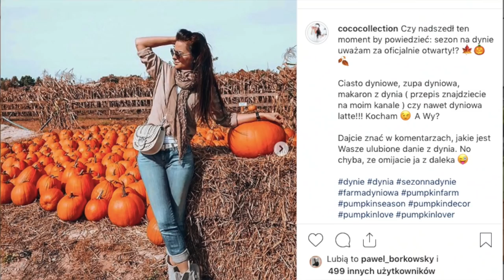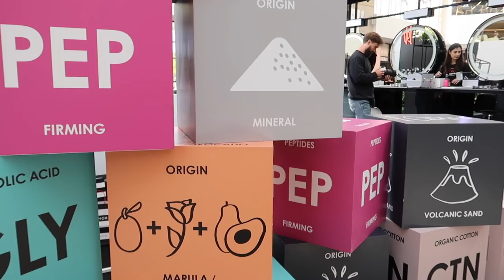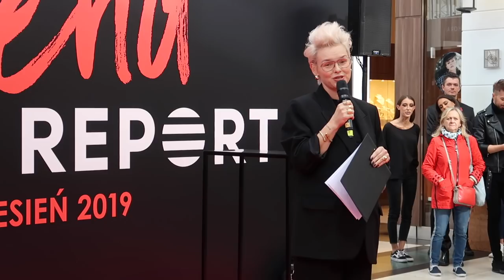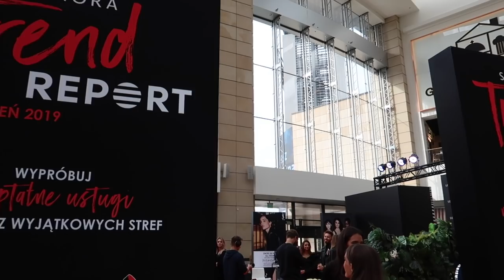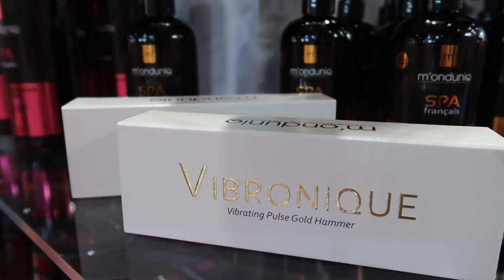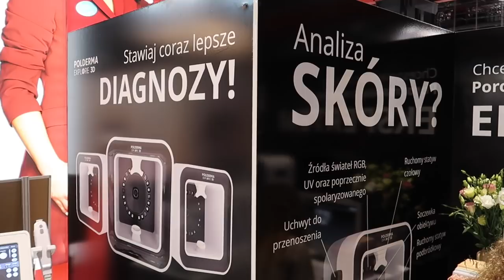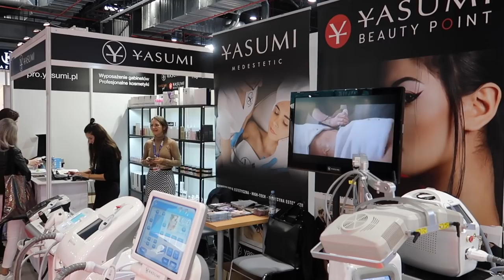JESIENNE INSPIRACJE/DEKORACJE, ZMIANA GARDEROBY, ROZDANIE ...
Zapraszam serdecznie do sprawdzenia nowego tygodniowego vloga na moim kanale!

DO KOŃCA ROKU MOŻECIE SKORZYSTAĆ Z 10% ZNIŻKI NA ZAKUPY W SKLEPIE MARKI SYIS. NALEŻY PODAĆ KOD: SYIS10

Muzyka w filmie:
ES_Song: Out Of Control
ES_Song: You Got Nothing On Me
ES_Song: Cause You're The One
ES_Song: You'll Be On My Mind